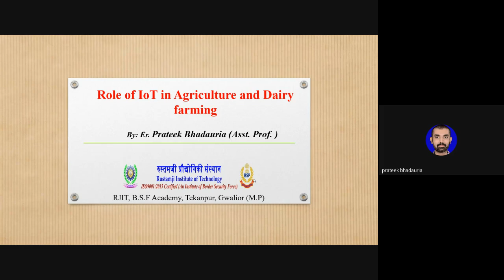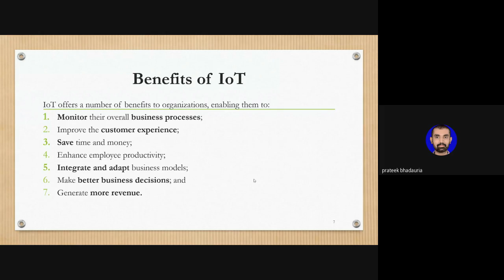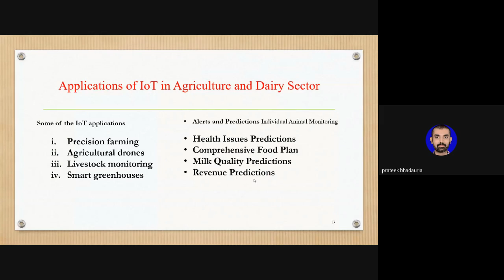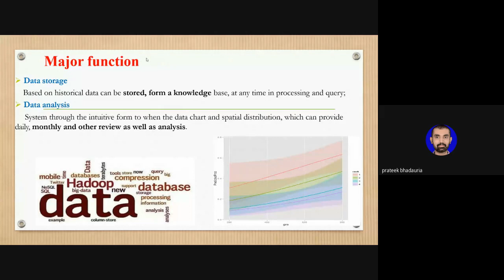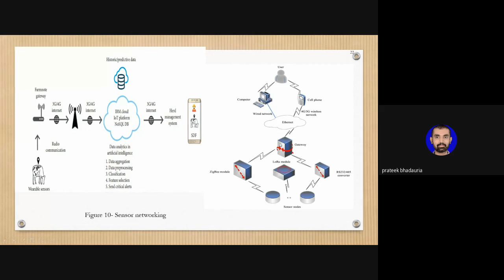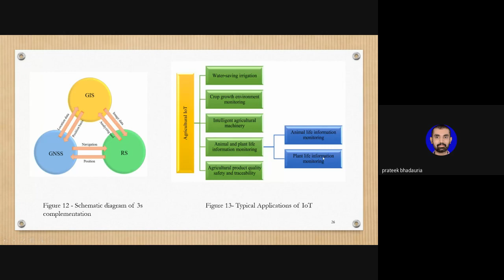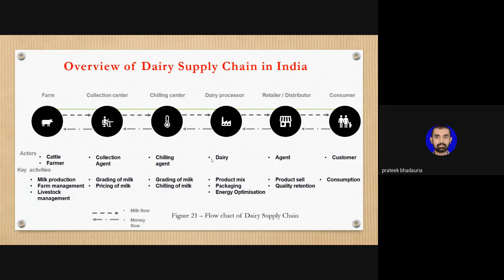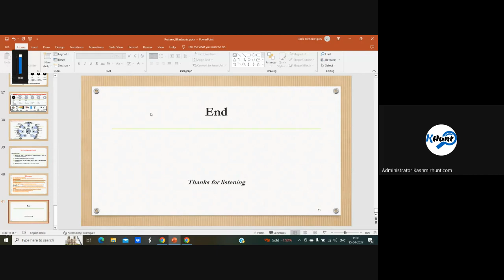Role of IT in Agriculture and Dairy Sector 2023 04 15 10 46 GMT+5 30